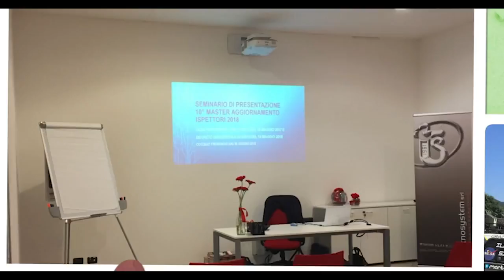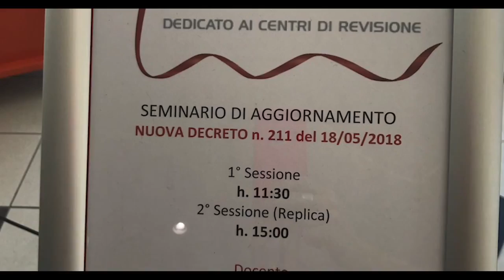INAUGURAZIONE NUOVA SEDE - TECNOSYSTM SRL - 30.06.2018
GRANDE FESTA per l’inaugurazione ufficiale della ns. NUOVA SEDE:

Taglio del tradizionale NASTRO ROSSO alla presenza del Sindaco di Cocquio Trevisago (VA), del Comandante della Polizia Locale e del Sacerdote…

Un momento che racchiude forti emozioni e grandi sacrifici fatti per raggiungere questo importante traguardo, ben risposti però nella nuova generazione che prospetta continuità aziendale ed attaccamento alla Famiglia!

… e per continuare i festeggiamenti: Brindisi, Stand gastronomico, Musica, Simulatori di guida Rally e F1 su pedana dinamica… Esposizione di molte novità dal mondo Automotive e Seminario di aggiornamento dedicato ai Responsabili Tecnici dei Centri Revisione!

Grazie a tutti coloro che hanno partecipato e condiviso con noi questa giornata speciale! :)